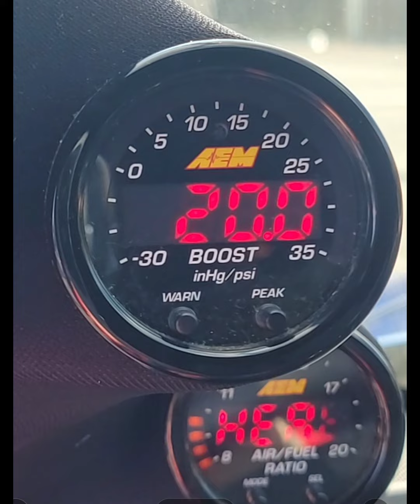9 second Whipple 392 scatpack charger